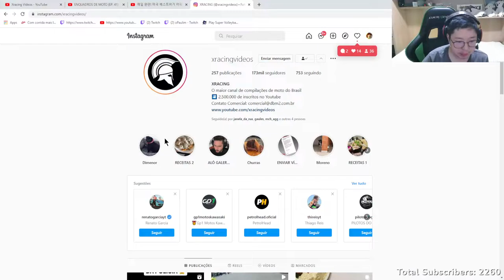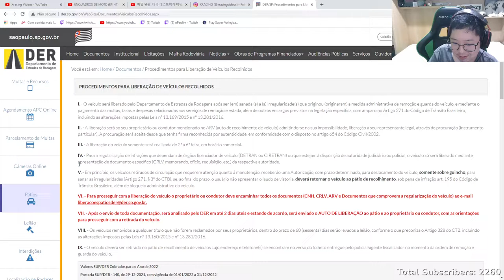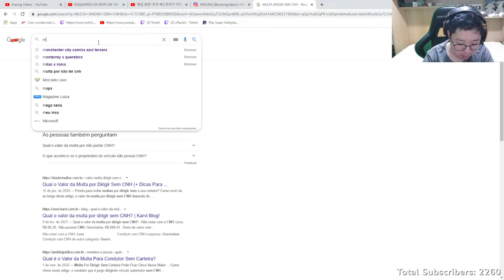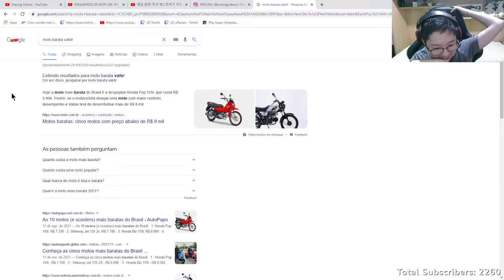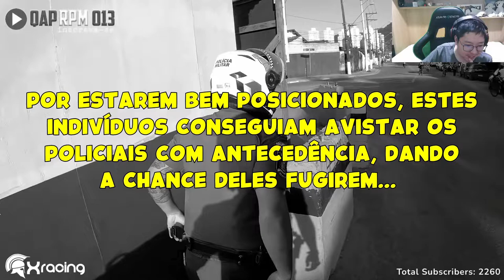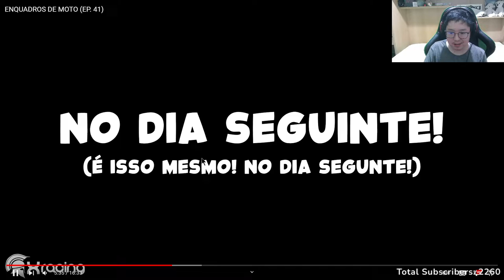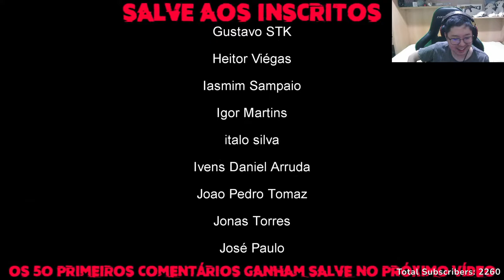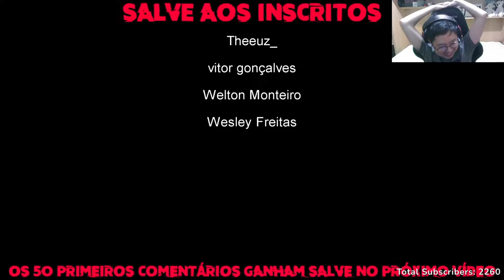LIMINHA reagindo ENQUADROS de MOTO EP41 - XRacing